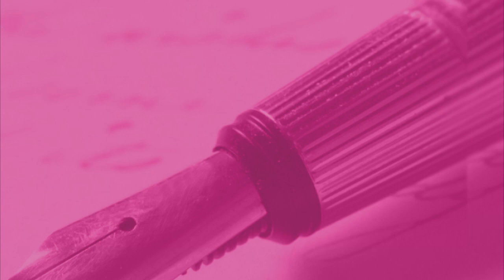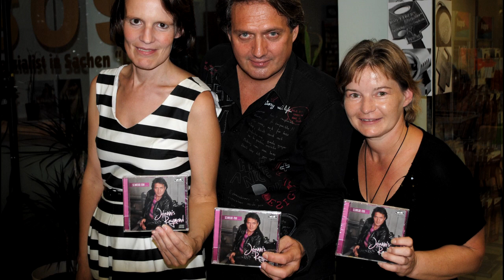Joannis Raymond: Bilder der Erinnerung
Lied aus dem Album "Schreibe mir..." CD Präsentation in St. Pölten am 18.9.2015 mit Überreichung von Internet Doppelgold